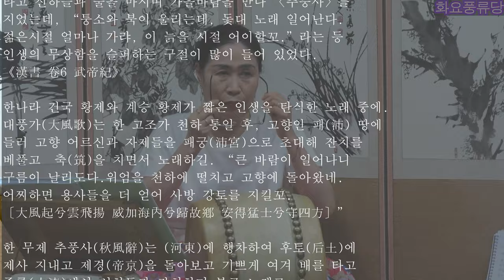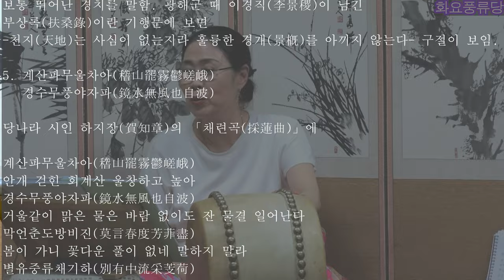백발가 전곡 화요풍류당 보라사부 남궁성례-종로 낙원동 풍류당 010 8885 2232 판소리_남도민요_육자배기_흥타령_가야금산조병창_북장구_가무악_창작곡.230516